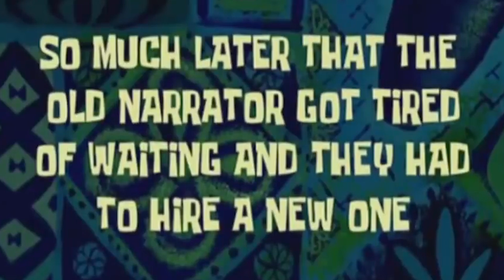Fußballchallenge GEGEN LEWANDOWSKI (ft. Cubanito)